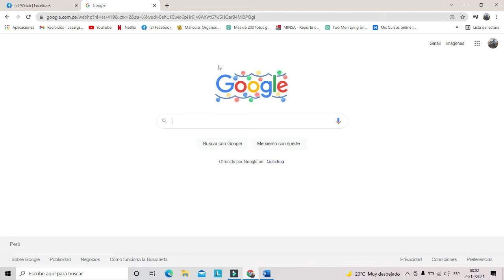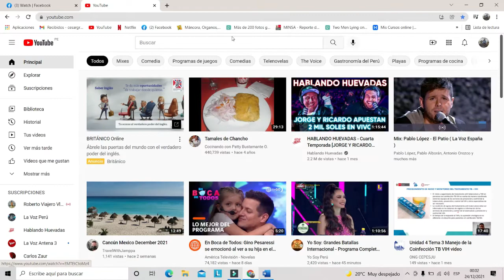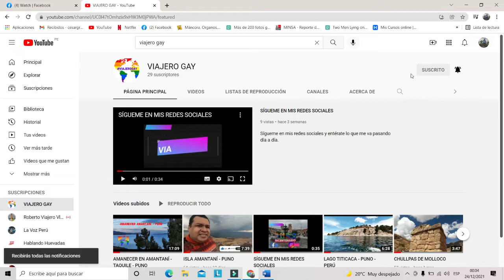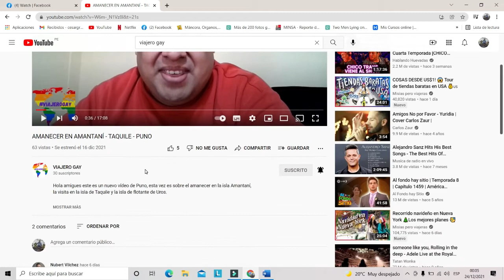FELIZ NAVIDAD - SUSCRÍBETE EN YOUTUBE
𝗥𝗲𝗴𝗶́𝘀𝘁𝗿𝗮𝘁𝗲 𝗲𝗻 𝗥𝗘𝗗𝗕𝗨𝗦 𝗰𝗼𝗻 𝗺𝗶 𝗰𝗼́𝗱𝗶𝗴𝗼

¡Hola! Hay un regalo de 10 soles para que puedas comenzar. Descarga la aplicación redbus y regístrate con el código de referencia redb3kg6m. ¡Usa el código PRIMER para ahorrar otros 10 soles en tu boleto!